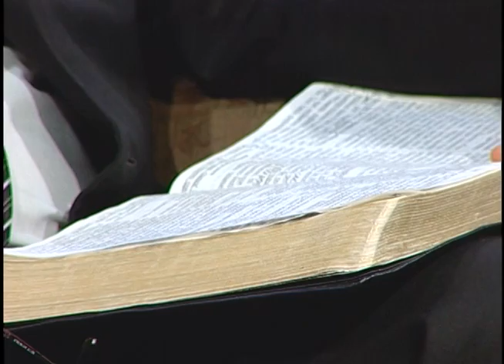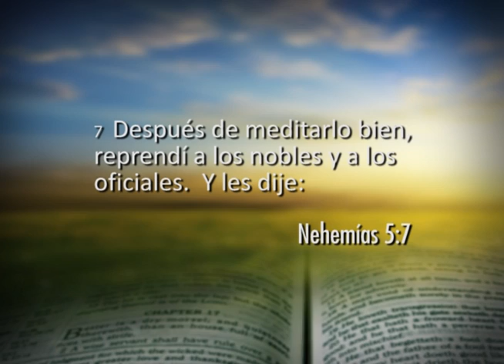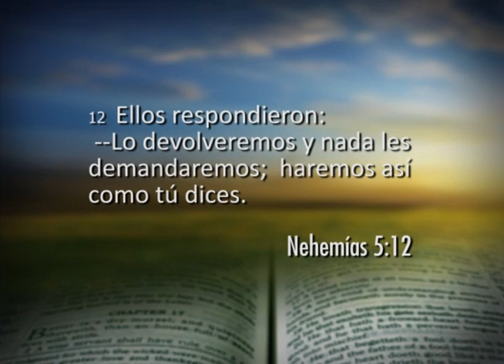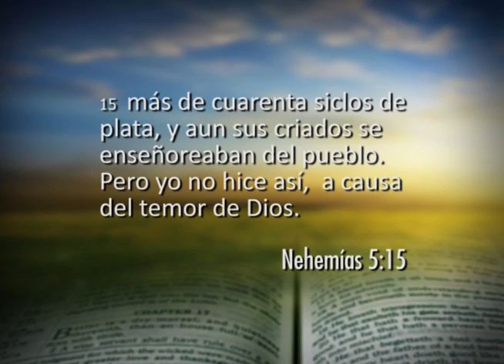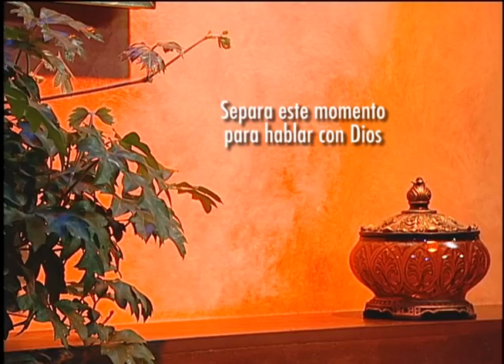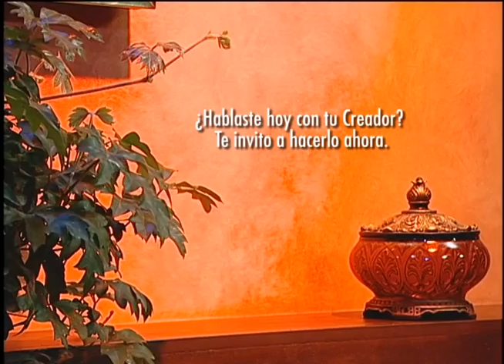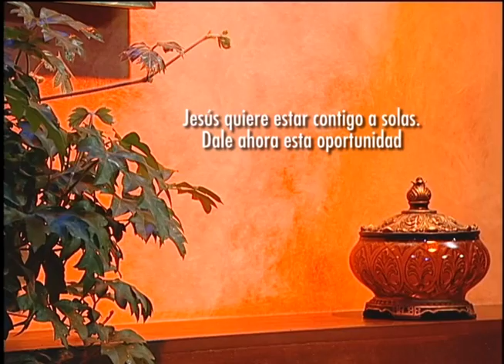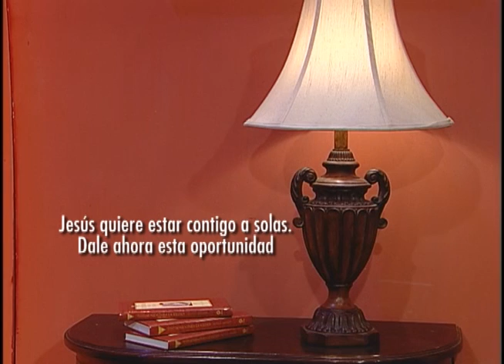Nehemías 5 - Problemas entre el pueblo. Sábado, 08 de Junio de 2013.